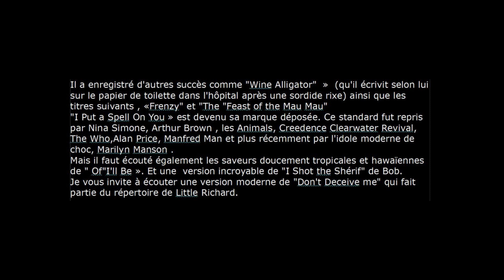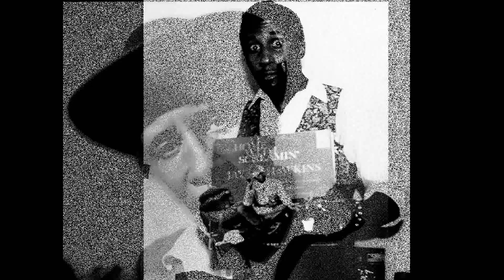SCREAMIN JAY HAWKINS